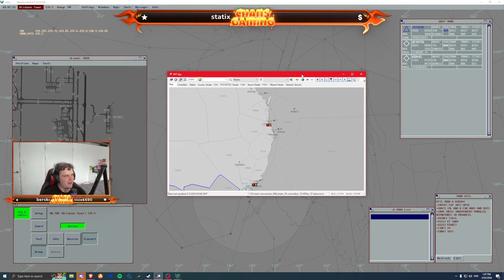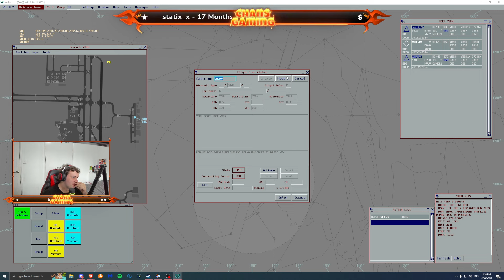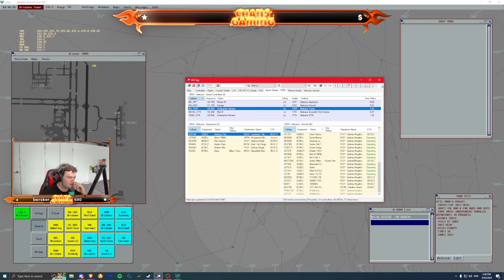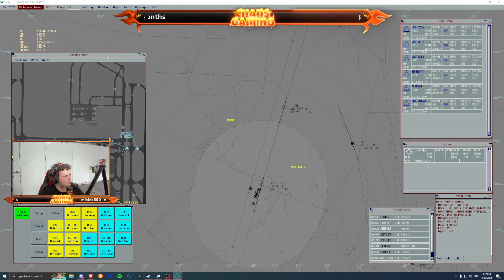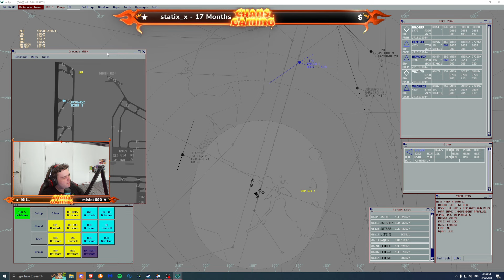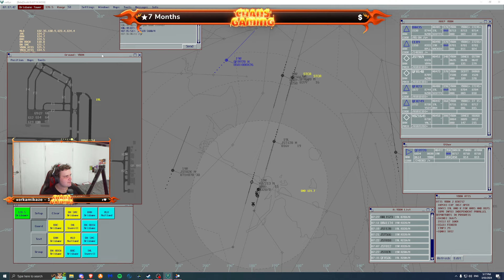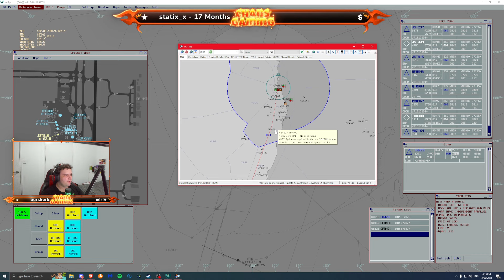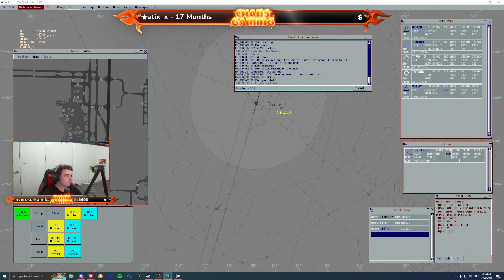[AUS] Brisbane Tower (24 Hours Of Vatsim) - 03/03/2024